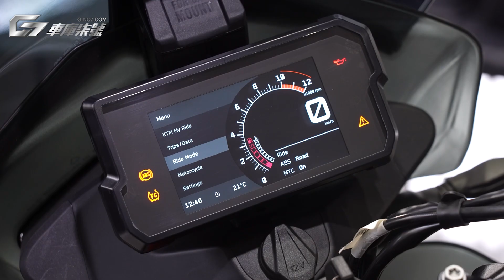KTM 890 Adventure試駕